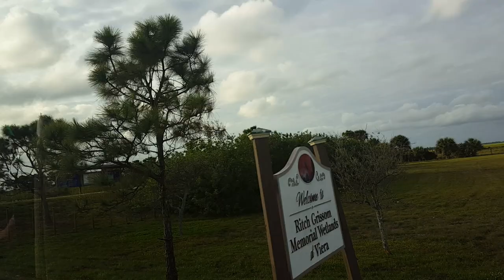Viera Wetlands experience Florida nature drive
Music: Big Yellow Taxi by counting crows. Thankyou for watching, i hope you enjoyed these beutiful sights!